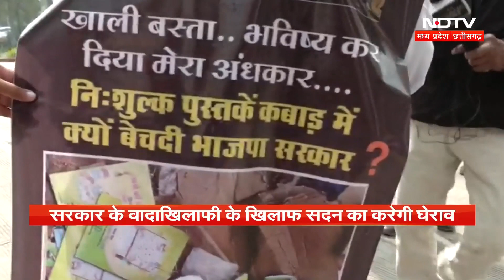MP Youth Congress Protest: 'रोजगार दो या हमें गिरफ्तार करो', Bhopal में कांग्रेस का 'हल्लाबोल'!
कांग्रेस (Congress) के रोजगार दो या गिरफ्तार करो आंदोलन (Protest) में शामिल होने के लिए यूथ कांग्रेस के अध्यक्ष बीवी श्रीनिवास (Congress President BV Srinivas) भोपाल (Bhopal) पहुंच चुके हैं उनसे खास बातचीत की है हमारे संवाददाता इजहार खान ने, देखिए ये रिपोर्ट